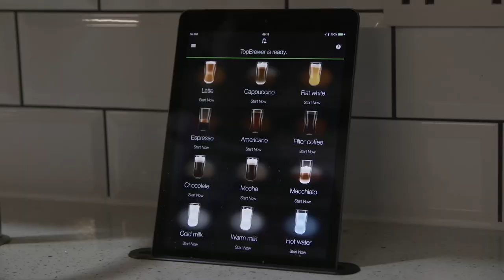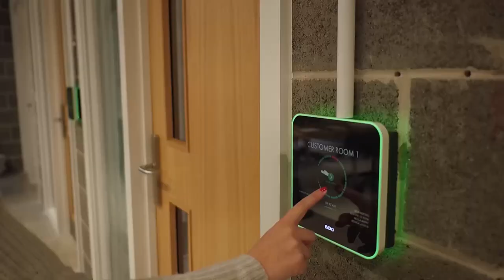Halton Housing HQ by Spatial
Halton House appointed Spatial to provide the Furniture, feature lighting, decoration and flooring to the interior designer's specification for their new Head Quarters.  It was a pleasure working work with all involved with this project.